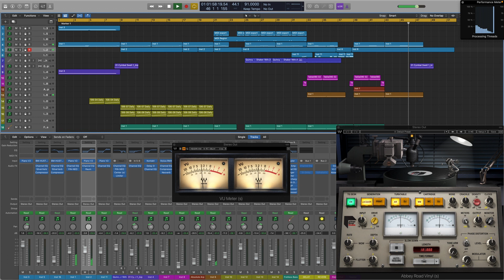Oru Rajamalli Vidarunna Pole | Aniyathipravu | Sooraj JOSE | Malayalam Song Instrumental Cover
Production by Sooraj JOSE in Logic Pro  |
Jose Recording Studio, Kollam  |